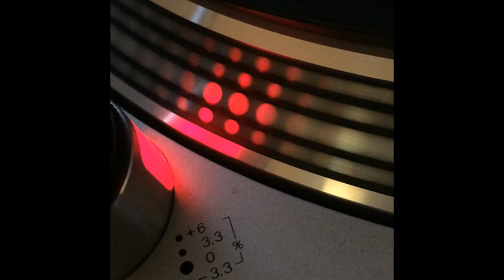Little Red Riding Hood - Es Des - 1994